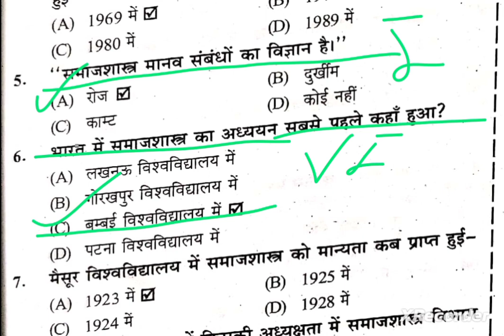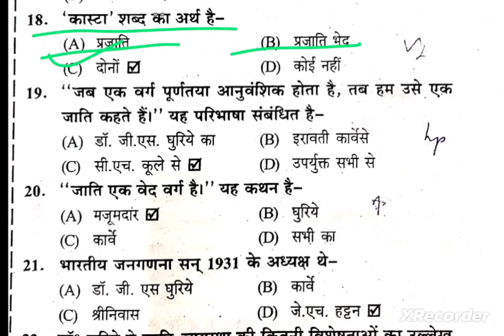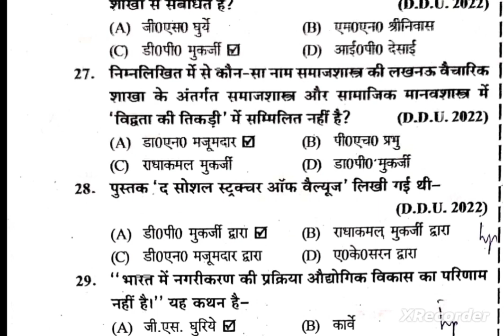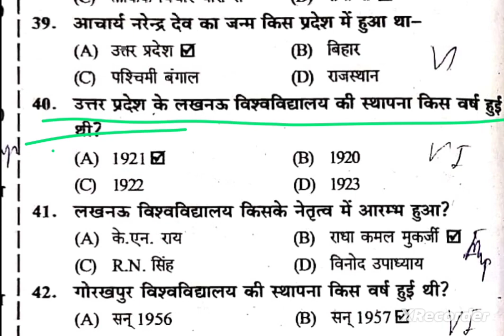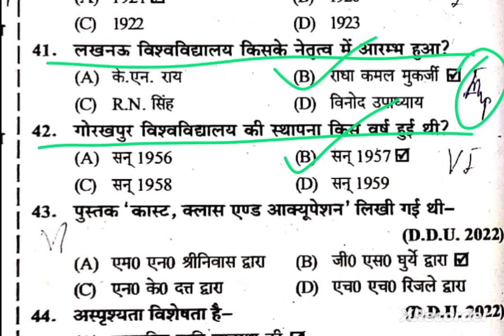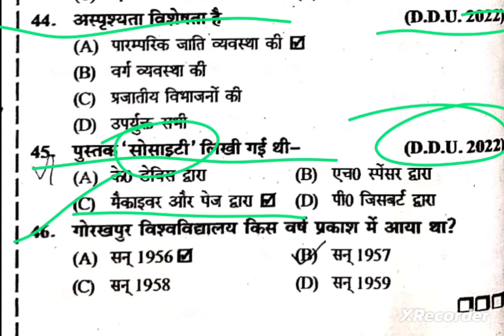Sociology BA 1st Year| Unit/Capter-4 | BA 1st Semester Sociology Objective Question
Your Quaries

BA 1st Year Sociology
BA समाजशास्त्र
BA 1st Year 1st Semester Sociology
CBCS Pattern
All University Exam 2023-24
According to New Syllabus & New Pattern
Sociology BA chapter 4
BA sociology unit 4
BA 1 st Year Sociology
BA 2 nd Year Sociology
BA 3rd Year Sociology
BA 1 st Year Political Science
BA 1st Year History
BA 1st Year Education
BA 1st year समाजशास्त्र
BA 1st Year Home Science
BA 1st Year Geography
BA 1st Year English
BA 1st year समाजशास्त्र Objective Questions Answers
BA 1st Year Sociology Privious Year Questions
BA Sociology Model Paper for exam 2023-24
Sociology Objective Questions Answers
DDU Gorakhpur University Gorakhpur
Siddharth University
Lucknow University
Avadh University
BA 3rd year
BA Part 3 Sociology
sociology
समाजशास्त्र
BA sociology most important
Modern Study
Arsad Khan
sociology BA 1st year
samajsatra BA 1st year
BA sociology Paper 2
BA most important questions
sociology notes
sociology notes in hindi
BA 1st year sociology notes
BA Sociology 2021-22

ba 1st year sociology syllabus 2023
ba 1st year sociology 1st chapter
ba 1st year sociology important questions
ba 1st year sociology 2023
ba 1st year sociology model paper 2023 answer
ba 1st year sociology paper 2022
ba 1st year sociology english medium
ba 1st year sociology unit 3
ba 1st year sociology in english
ba 1st year sociology important questions 2023
Sociology Obj
sociology objective question 2023
sociology objective question
sociology objective
sociology objective question 2023 part 1
sociology objective question answer
sociology objective type questions
sociology objective question 2024
sociology objective book
sociology objective question in hindi
sociology objective 2024
ba 1st Semester
ba 1st semester result 2023
ba 1st semester english chapter 1
ba 1st semester political science chapter 1
ba 1st semester result 2023 guwahati university
ba 1st semester exam date 2023
ba 1st semester history chapter 1
ba 1st semester economics chapter 1
ba 1st semester hindi
ba 1st semester english syllabus 2023
ba 1st semester syllabus 2023